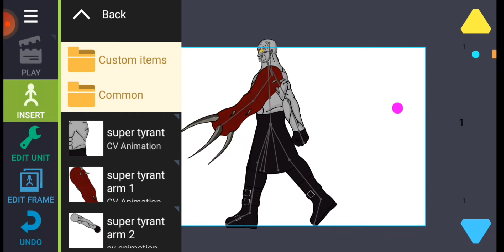Tyrant Download LINK For Drawing Cartoons 2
🤑Comment💸Which Model You Want Next?
Thumbnail Credit@JeromeShijuGeorge
Model Credit@cvanimation1232
😍Their YouTube Channel LINK 🤑